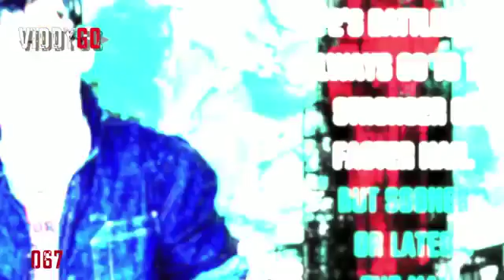38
Lord Louis Gilbert (born may 1, 1988) is an Australian video blogger and YouTube celebrity. He is most notable for The Lord Louis show a news show where Lord Louis presents a news article, and then gives his opinion about it.[3] His videos are centered on current events, sex, politics and celebrity gossip in which he gives his opinion, usually presented in an ironic manner and with frequent jump cuts to create a fast-paced feel. His second YouTube channel, ViddyGo , includes a series of vlogs
Lord Louis Gilbert (born may 1, 1988) is an Australian video blogger and YouTube celebrity. He is most notable for The Lord Louis show a news show where Lord Louis presents a news article, and then gives his opinion about it.[3] His videos are centered on current events, sex, politics and celebrity gossip in which he gives his opinion, usually presented in an ironic manner and with frequent jump cuts to create a fast-paced feel. His second YouTube channel, ViddyGo , includes a series of vlogs shot in 4k